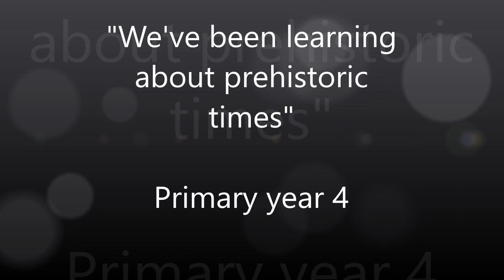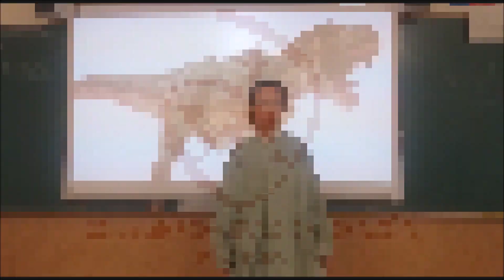We've been learning about prehistoric times in primary year 4 English class.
We've been learning about prehistoric times in primary year 4 English class. We found out a lot of things we didn't know. We also learned how to describe and talk about dinosaurs. It was fun !

En las clases de inglés de 4 de primaria hemos leído sobre la era prehistórica.  Hemos descubierto muchas cosas y aprendido a describir y hablar sobre animales de esa  época .